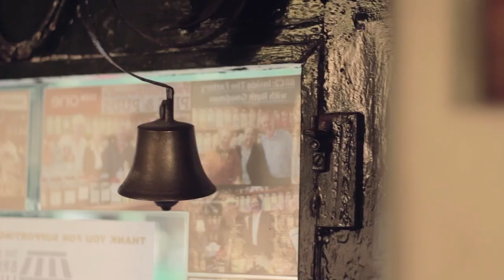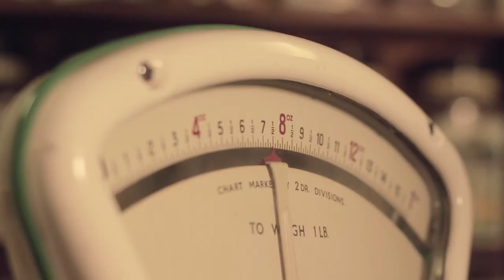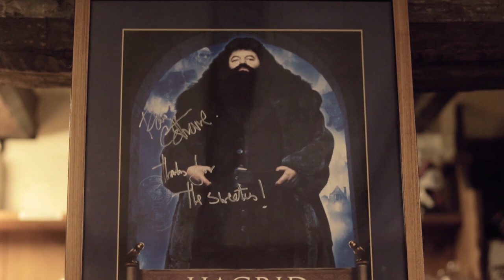Inside the Oldest Sweet Shop in the World - "Liquorice SHORT DOCUMENTARY" | Skymax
Keith and Gloria are proud owners of 'The Oldest Sweet Shop in England', located in Pateley Bridge, North Yorkshire. The shop has been trading for 192 years as of 2019 and holds the record for being the oldest sweet shop in the world by the Guinness Book of Records. The building is considerably older, over 400 years old.

Credits
Directed by Daniel L Martin & Ben Jeffrey
Cinematography by Aindriü Green
Edited by Ed Holdstock
Sound by Thomas Wilson

Skymax presents creative videos and cinematic stories. We are building a network of storytellers. Join the Skymax community and share your story.